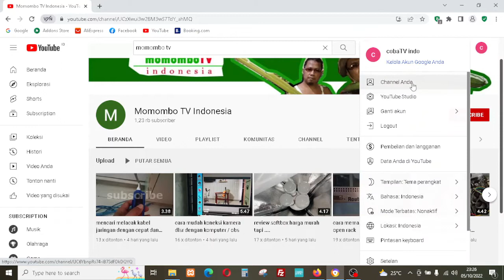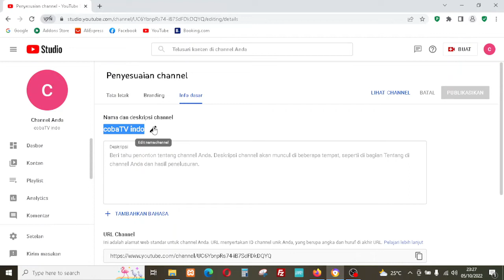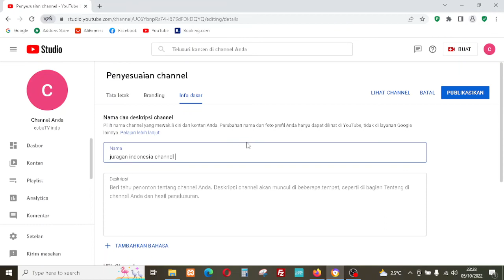mudah banget mengganti channel youtube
cepat mudah simple simpel easy ganti chanel canel akun youtube

cara mengganti nama channel youtube tanpa mengganti nama email,
mengganti channel youtube 1 menit,
mengganti channel youtube 1 jam,